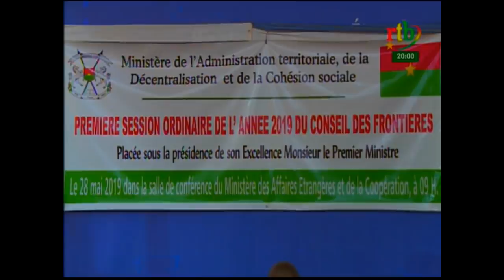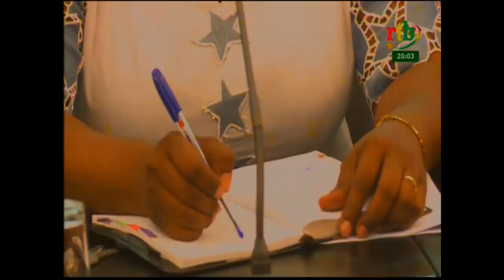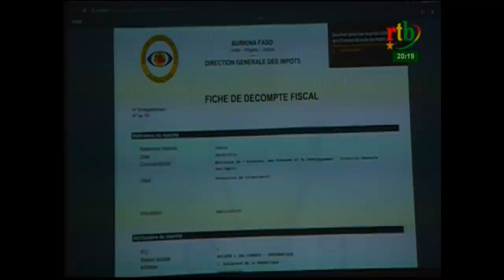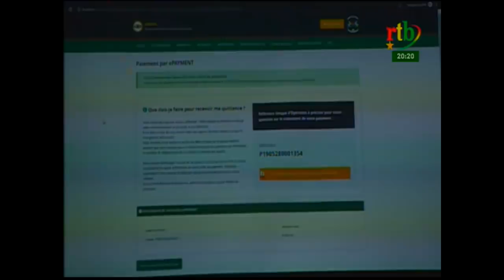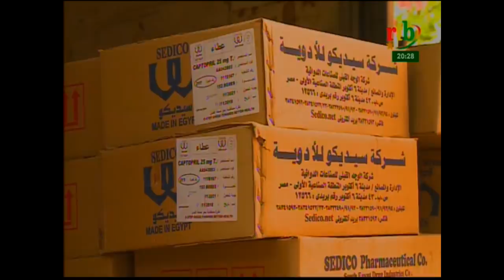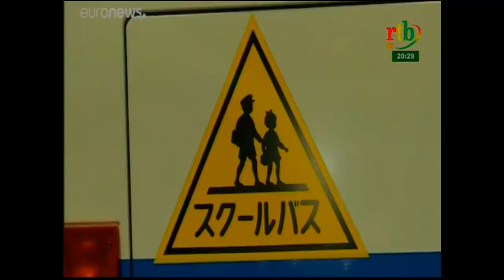Rtb - JT de 20h du 28 mai 2019